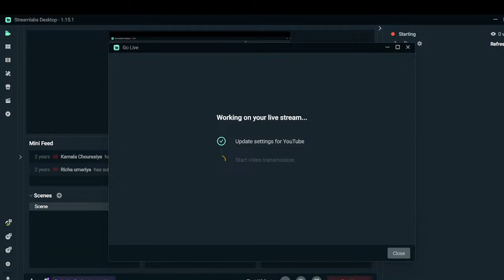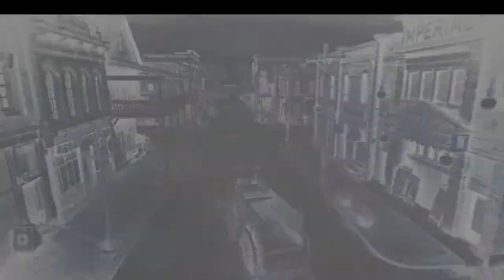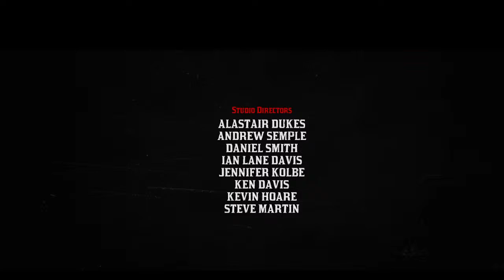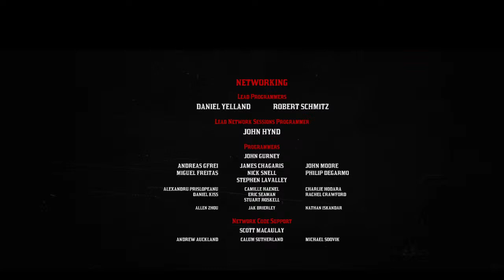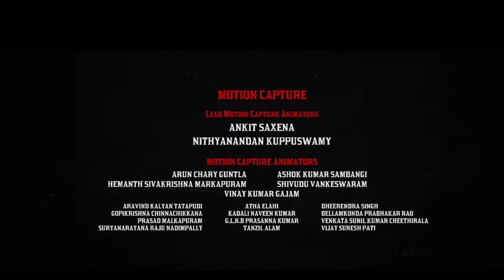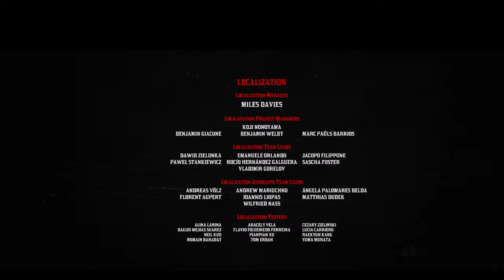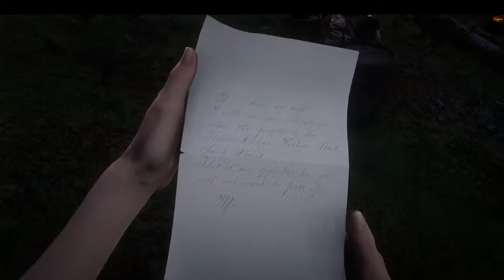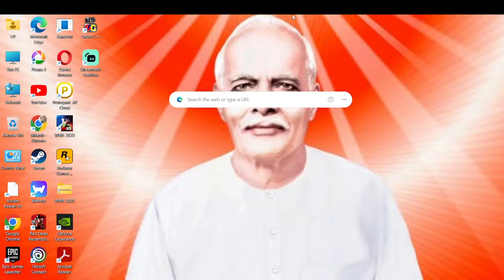RED DEAD REDMPTION 2 EPISODE 20 ENDING EPILOGE